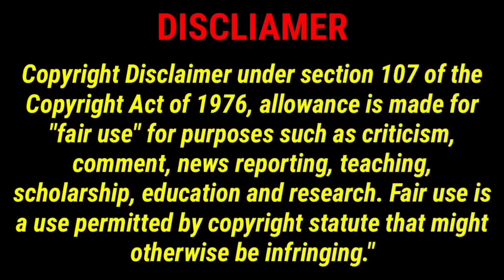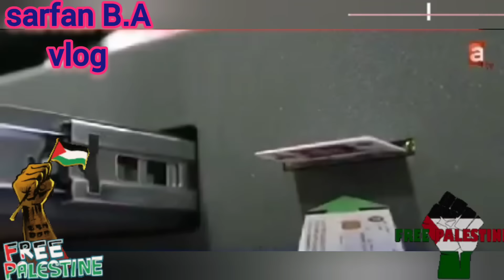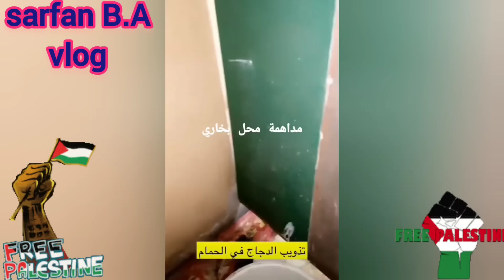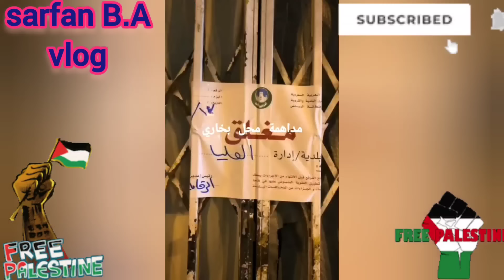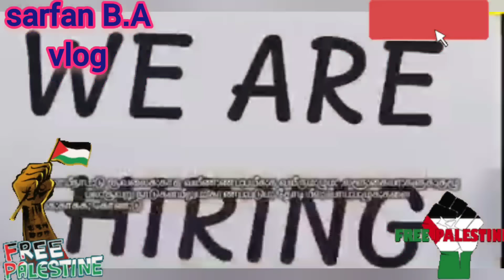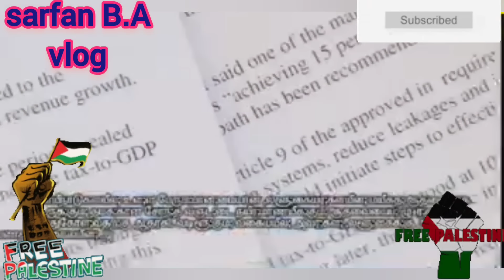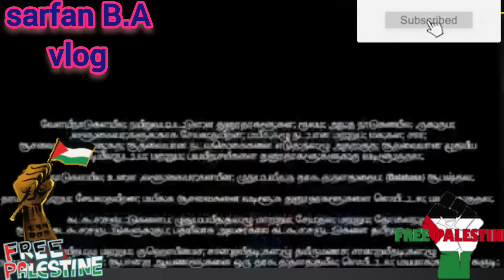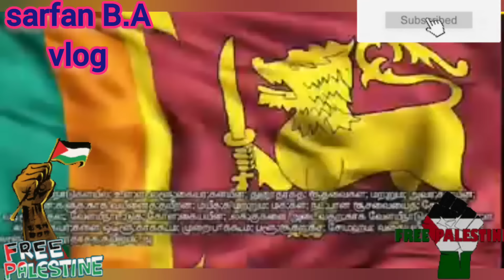🇰🇼😢🤷நாட்டுக்கு எத அனுப்புவிங்க பணம் கிடைக்குமாsarfanbavlog